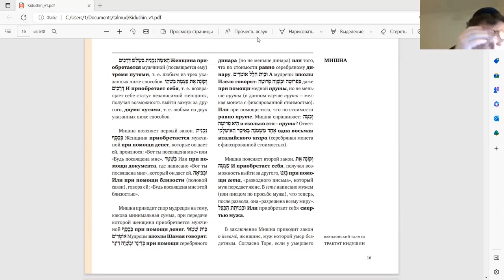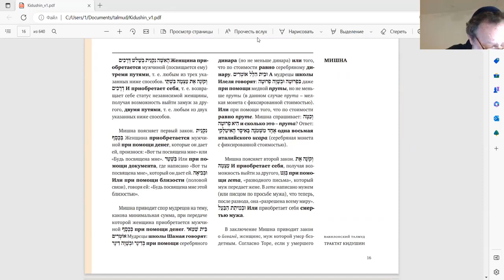Эпизод 1 занятия «Тракта Кидушин», курс У. Гершовича